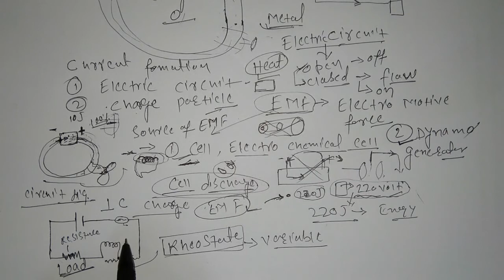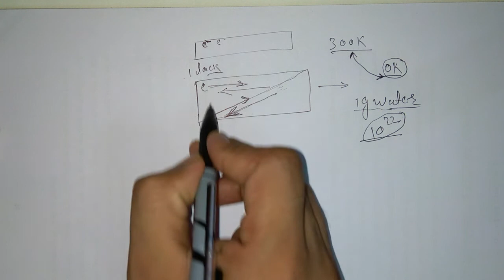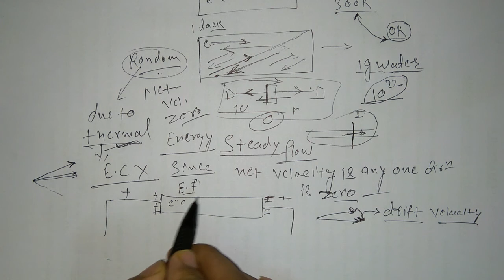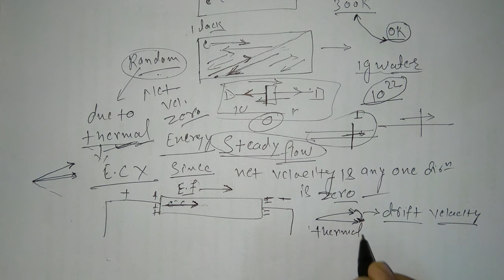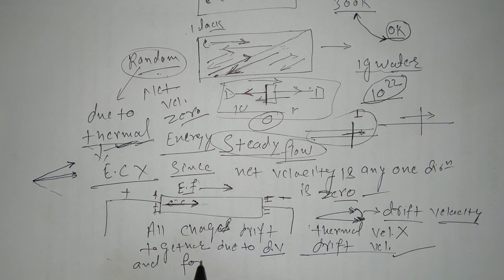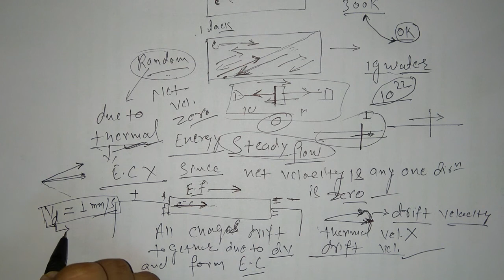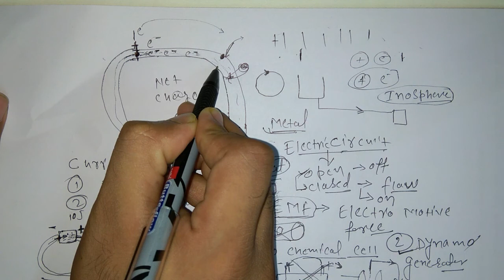What is Drift velocity & why it is necessary for Current Formation |Steady Flow, velocity of current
It is useful for both medium.

If you all support me I will make more video on different topics which will we beneficial for you all. If you want to give any suggestion so please write on comment box or you can mail to . your suggestion is valuable for me.

Thanks! A lot. # TDE